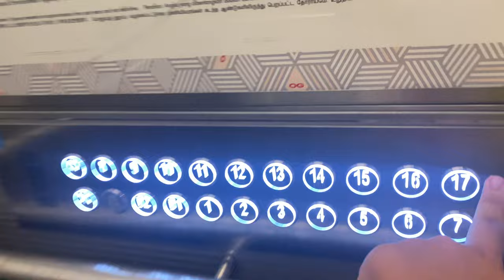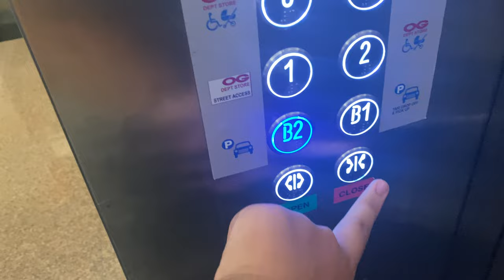GENERIC 'VM' (EX. HITACHI) MR @ OG ALBERT COMPLEX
ZHD1987E hopes that anyone who receives their GCE Advanced Level results is satisfied with the hard work put in as the results are released today (17 February 2023) at 2:30pm.

Lift enthusiasts have always complained about generic modernisations as it is not durable enough as compared to modernisations from reputable manufacturers. For some buildings, this is indeed shared by the building tenants which may be frustrated with frequent breakdowns as the modernisation was not done correctly.

In this case, 6 Hitachi lifts, with 3 serving all the floors and the other 3 serving up to B1, were modernised with XJ with floor zoning (the floor zoning was done before the modernisation). Likely due to frequent breakdowns as well as the confusing lift layout resulting in excessive 'abandoned calls', OG Management decided to modernise the lifts by another generic company, VM. In this case, they scrapped the floor zoning entirely and made all the lifts serve all above-ground floors, though this may still lead to false calls as the 2 banks of 3 may not be linked together at the upper floors.

Fun fact: For lifts that had zoning, there would be two-way flip switches to operate the lift to floors outside they zoning. For example, a lift has a single flip switch to make calls to floors 2 and 3.